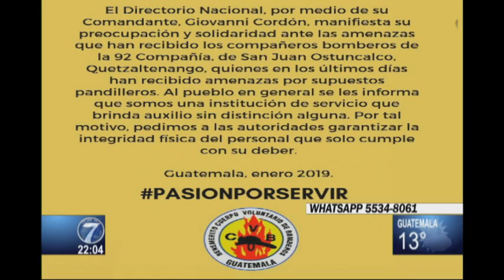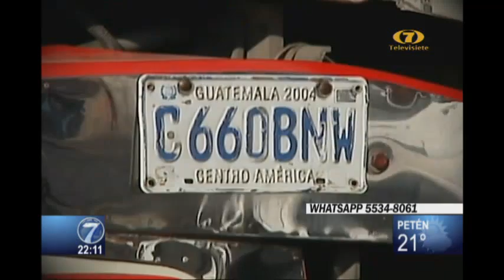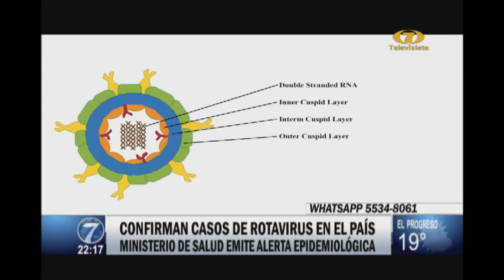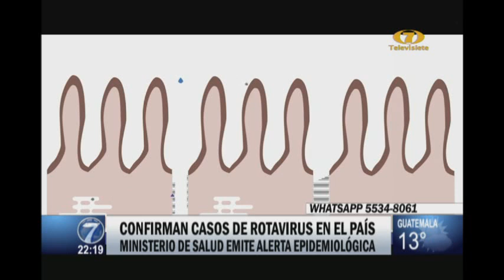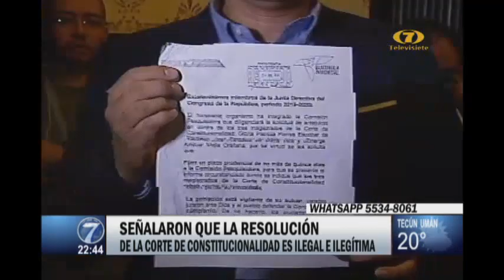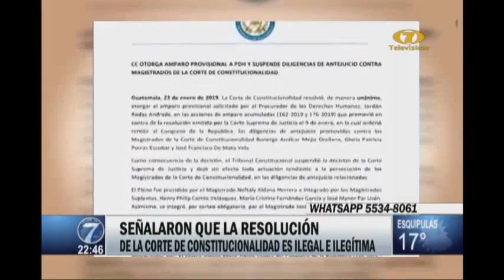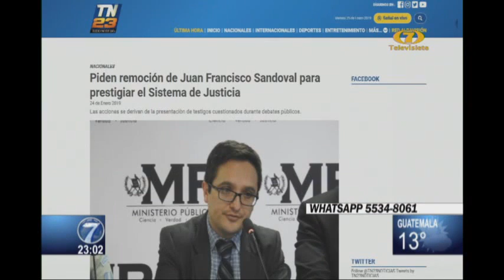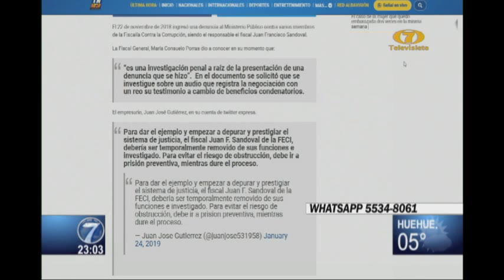Noti7 Estelar: Programa del 24 de enero del 2019